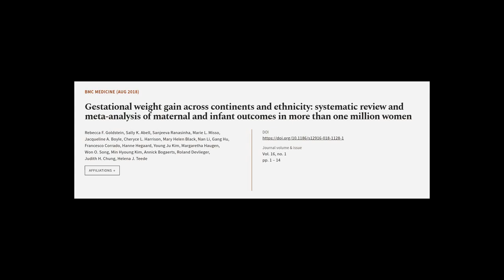Gestational weight gain across continents and ethnicity: systematic review and meta-a... | RTCL.TV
### Keywords ###

### Article Attribution ###
Title: Gestational weight gain across continents and ethnicity: systematic review and meta-analysis of maternal and infant outcomes in more than one million women
Authors: Rebecca F. Goldstein, Sally K. Abell, Sanjeeva Ranasinha, Marie L. Misso, Jacqueline A. Boyle, Cheryce L. Harrison, Mary Helen Black, Nan Li, Gang Hu, Francesco Corrado, Hanne Hegaard, Young Ju Kim, Margaretha Haugen, Won O. Song, Min Hyoung Kim, Annick Bogaerts, Roland Devlieger, Judith H. Chung ,and Helena J. Teede
Publisher: BMC
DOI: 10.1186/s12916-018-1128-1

### Video Timestamps ###
0:00:00 - Summary
0:00:49 - Title
0:00:56 - Tail
0:01:01 - End